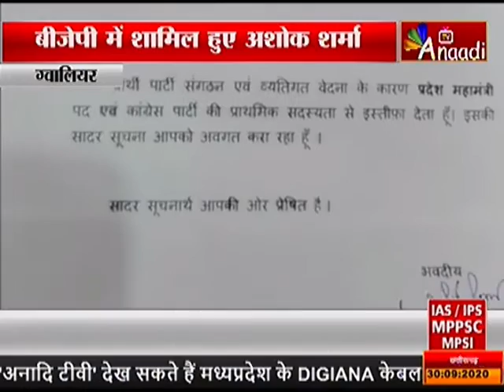ग्वालियर : अशोक शर्मा ने छोड़ी कांग्रेस |ANAADI TV